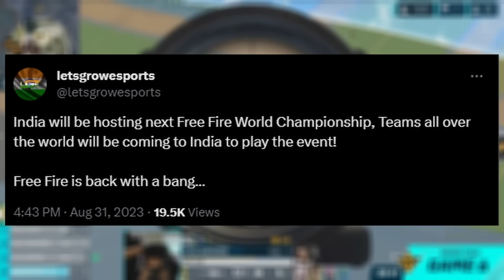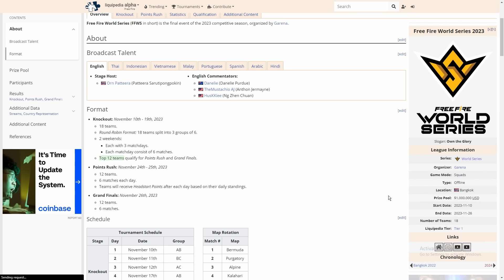FREE FIRE BIG LOSS DUE TO FREE FIRE INDIA !! | NEXT 2024 WORLD SERIES IN INDIA?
1.Garena Free Fire Indonesia Live
2.Garena Free Fire Brazil Live
3.Garena Free Fire Brasil Live
4.Garena Free Fire India Live
5.Garena Free Fire Singapore Live
6.Garena Free Fire Thailand Live

👇👇 MY GAME INFO 👇👇
•NAME - FACT-STORAGE
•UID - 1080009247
•GUILD - FST•ESPORTS

Scripting - Mohtaram
Editing - Mohtaram